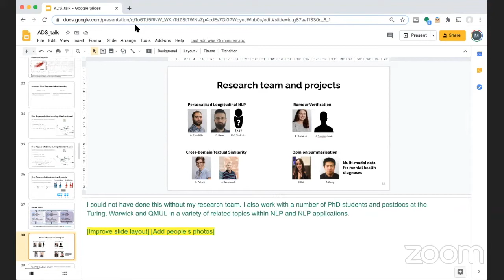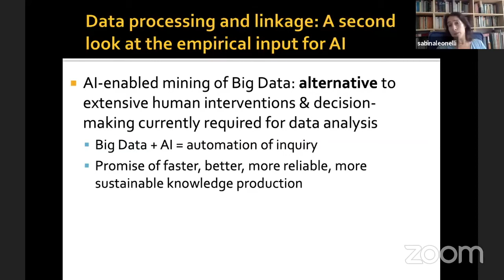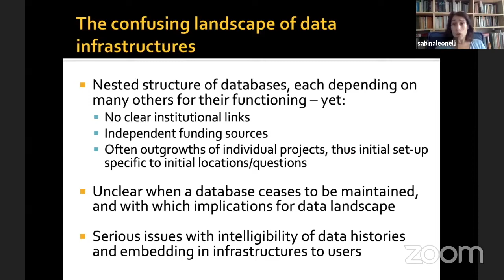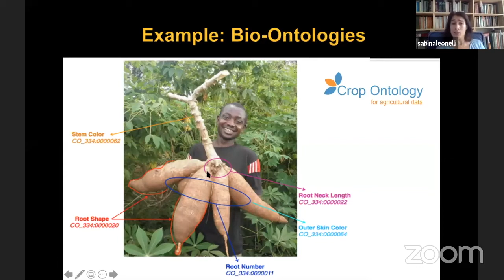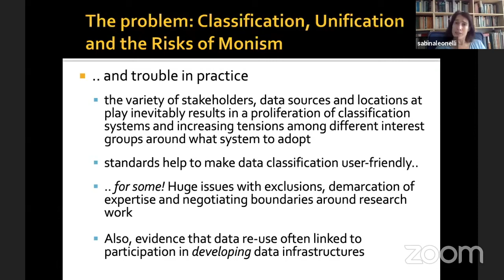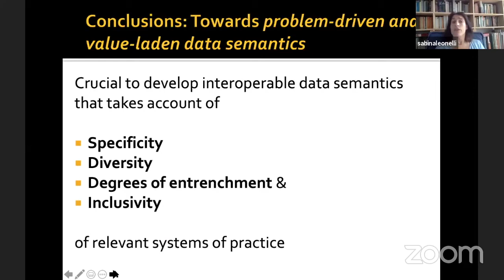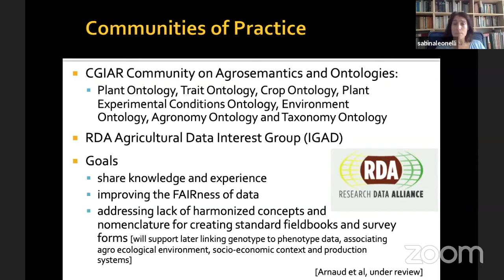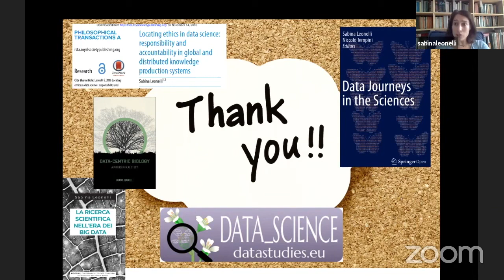Advances in Data Science Conference 2020: Sabina Leonelli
Speaker: Sabina Leonelli (University of Exeter)

Title: Intelligent data linkage and distributed semantics for (big) data interpretation

Abstract: A key task for contemporary data science is to develop classification systems through which diverse types of Big Data can be aligned to provide common ground for data mining and discovery. These systems determine how data are mined and incorporated into machine learning algorithms; which claims – and about what – data are taken as evidence for; whose knowledge is legitimised or excluded by data infrastructures and related algorithms; and whose perspective is incorporated within data-driven knowledge systems. They thus inform three key aspects of data science: the choice of expertise and domains regarded as relevant to shaping data mining procedures and their results; the development and technical specifications of data infrastructures, including what is viewed as essential knowledge base for data mining; and the governance of data dissemination and re-use through such infrastructures. While it may seem useful to develop a centralised system which may serve any type of data in all disciplines, this turns out to be unfeasible for two main reasons: (1) agreement on widely applicable standards unavoidably involves loss of system-specific information that often turns out to be of crucial importance to data interpretation; and (2) the variety of stakeholders, data sources and locations at play inevitably results in a proliferation of classification systems and increasing tensions among different interest groups around what system to adopt and impose on others. Taking these lessons into account, I propose a conceptual framework through which different data types and related infrastructures can be linked globally and reliably for a variety of purposes, while at the same time preserving as much as possible the domain- and system-specific properties of the data and related metadata. I argue that “intelligent data linkage” – and related reasoning - consists of finding ways to mine diverse perspectives and methods of inquiry, rather than to overcome and control such diversity.

Bio: Sabina Leonelli is Professor in Philosophy and History of Science at the University of Exeter, where she co-directs the Centre for the Study of the Life Sciences and leads the governance strand of the Institute for Data Science and Artificial Intelligence. She is Fellow of the Alan Turing Institute, the Royal Society of Biology and the Académie Internationale de Philosophie de la Science. She is also Editor-in-Chief of History and Philosophy of the Life Sciences and Associate Editor of the Harvard Data Science Review. Her research on data science, Open Science and experimental models has attracted support from a wide variety of funding agencies totaling over 4m euros. Leonelli’s publications span the fields of philosophy, social science, biology, history, data science and science policy, and include the award-winning Data-Centric Biology: A Philosophical Study (Chicago UP, 2016) and the just-published Data Journeys in the Sciences (Springer, 2020). She has worked a number of governments, agencies and funding bodies on the implementation of Open Science policies.